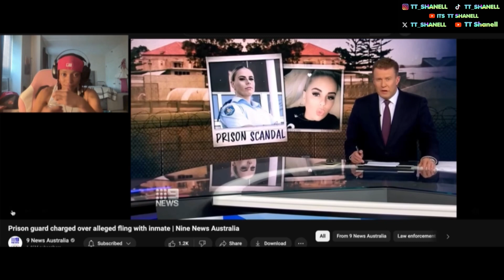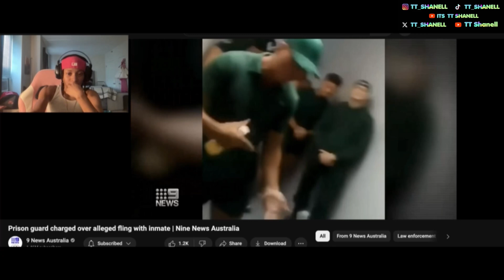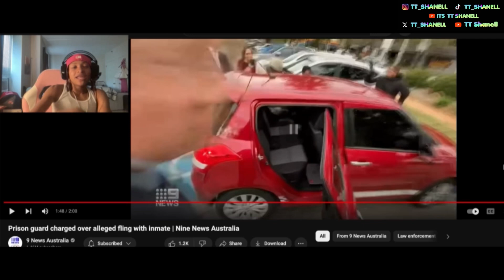Aussie News ? - Prison guard charged over alleged fling with inmate - TT Shanell Reacts